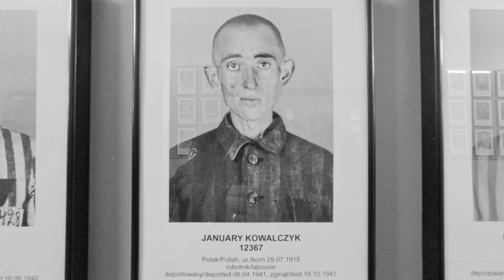Auschwitz-Birkenau Concentration camp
In September 2017, I visited the concentration camp of Auschwitz-Birkenau. As if the place wasn't already a memorial for unspeakable horror  It was a grey, cold day, and raining almost continually.

The atrocities that took place there, where millions of people, mainly Jews but also Roma, Poles, and other groups, were murdered, are difficult to comprehend. It is truly hard to understand how such systematic cruelty and hatred could have occurred.

Unfortunately, Auschwitz-Birkenau is not the only place where such horrors have taken place. Throughout history, there have been other genocides and crimes against humanity, such as the genocide in Rwanda in 1994, the Russian gulags during the Stalinist regime, the conflict in former Yugoslavia in the 1990s, and more recently, the violent oppression of Rohingya Muslims in Myanmar and the rise of ISIS in the Middle East.

It is important to acknowledge that as humanity, we have a responsibility to learn from these atrocities and strive for a world where such horrors no longer occur. Educating about history, promoting tolerance, respecting human rights, and actively countering hate and discrimination are crucial steps to prevent repetition.

While it can be discouraging to see that such crimes still occur, there is also hope. Many individuals, organizations, and countries are committed to justice, peace, and protecting human rights. Through collective efforts, we can strive to create a world where the atrocities of the past are not repeated and where people can coexist in peace and harmony.

I borrowed a very short clip from British Pathé (Auschwitz Concentration Camp Reel 1 (1945))

I chose not to add music of a soundscape. The images will speak for themselves.